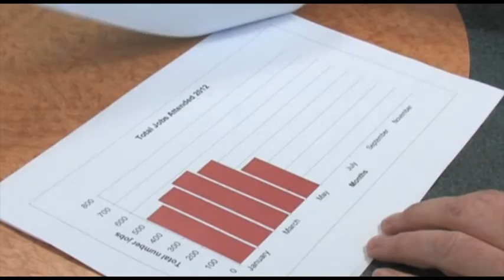Noise Control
Recon is the leading provider of noise control services for local government throughout New Zealand. Having over 15 years of noise control experience, utilizing advance technology and employing top industry professionals, you will get the best noise control service available.